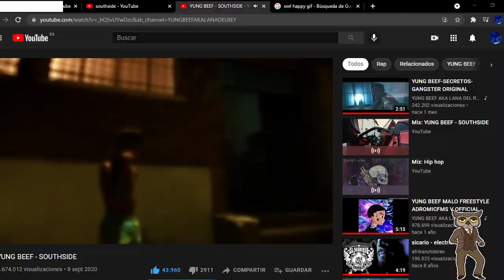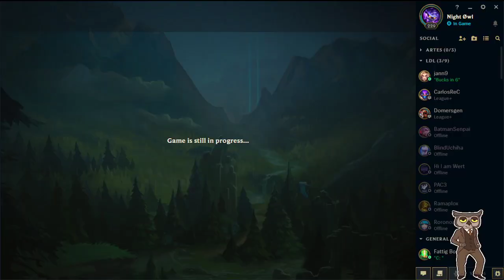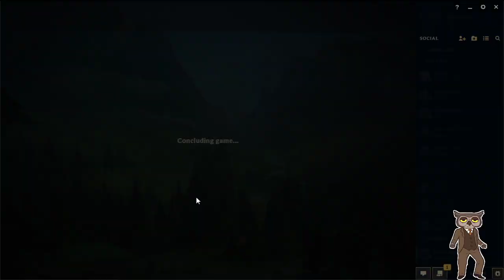Hoy me llamaron para trabajar, estoy happy